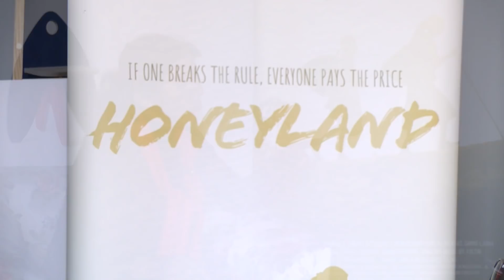Атиџе Муратова: Кога е природен, медот е лековит